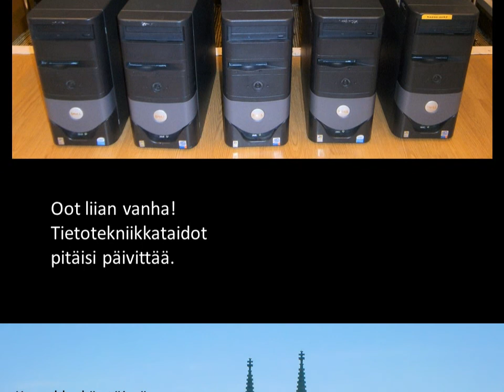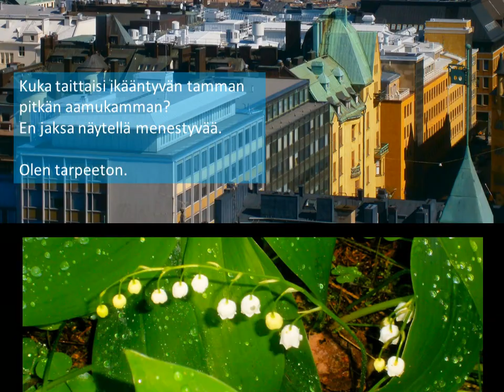Äiti, mikä sun on?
Toteutus: Matti Laitinen
Valokuvat: Matti Laitinen
Teksti: Matti Laitinen 4.6.2014
Musiikki: Marcel Etienne, Moonshine (cc)
Tuotanto: Digiprolet 2014